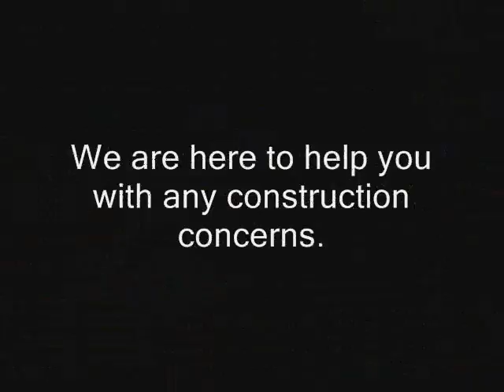El Rio Commercial Claim Settlement Los Angeles call Shafran 310 295 1960